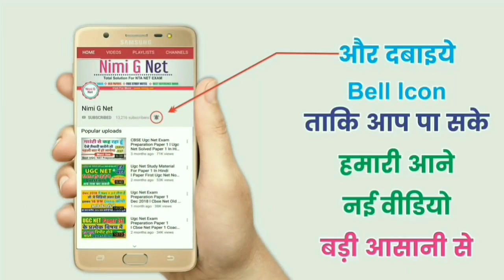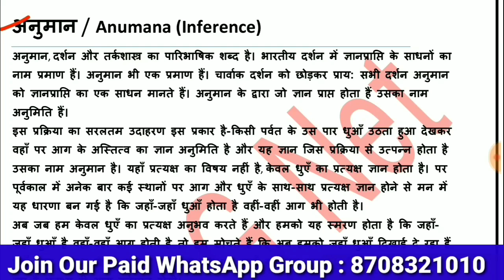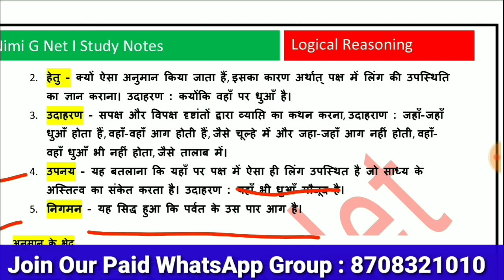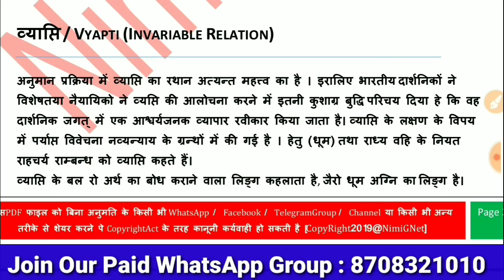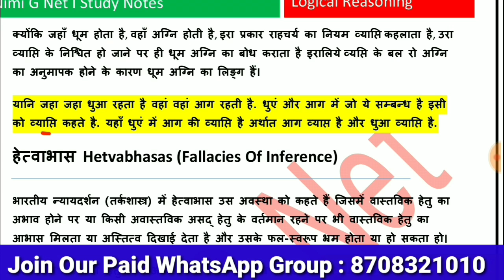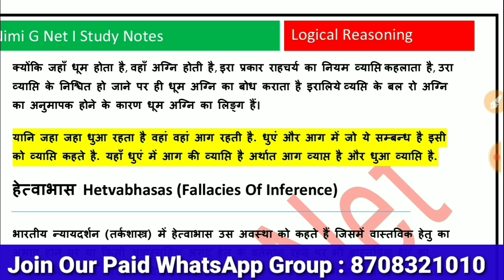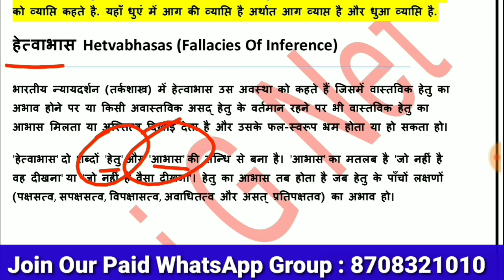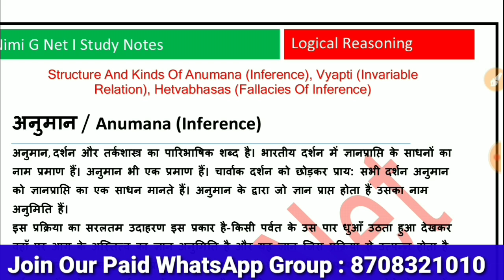Structure And Kinds Of Anumana (Inference), Vyapti (Invariable Relation), Hetvabhasas